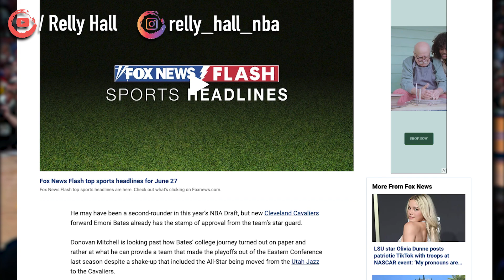Emoni Bates the Biggest Steal of The Drive! | What's The Ceiling For Emoni? | Cleveland Cavaliers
Cavalier Merch AD
XiaKoMan 'Cleveland,This is for You 'cavs Championship Banner
New Era Cleveland Cavaliers Chilled Cuff Knit Hat/Cap
WinCraft Cleveland Cavaliers Americana Stripes Nation

0:00 Intro
0:08
Yessir.